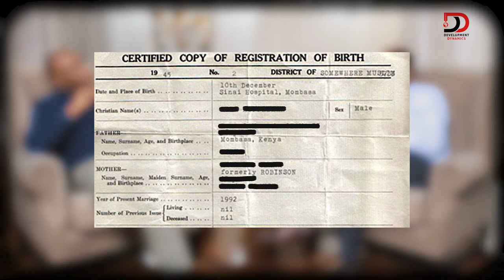S1:E02 | My origins, family background & upbringing – DrGithinjiGitahi on DDwithMaqC (002)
In this episode, Dr. Githinji Gitahi, Group CEO of Amref Health Africa talks about his dynamic family origins and upbringing as a village boy from Othaya, Nyeri.